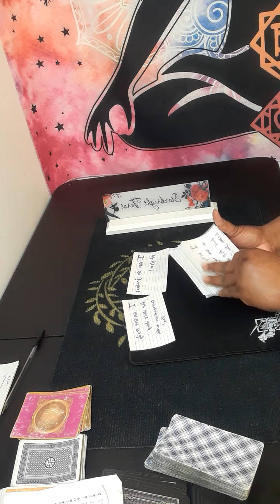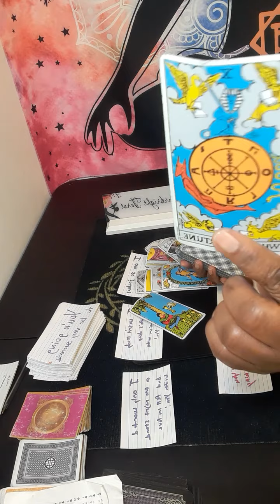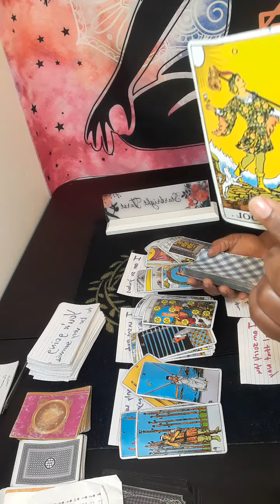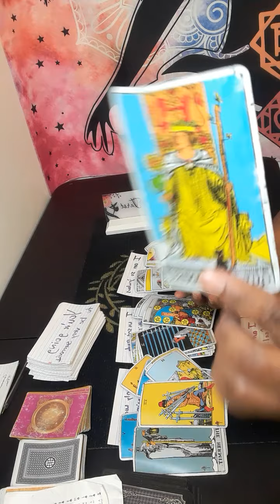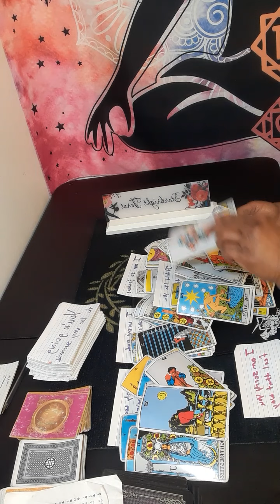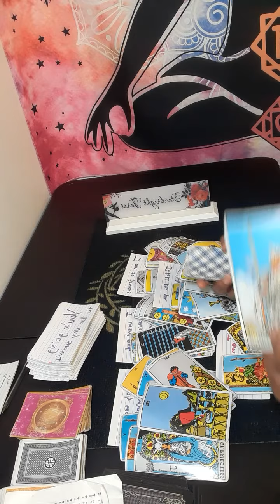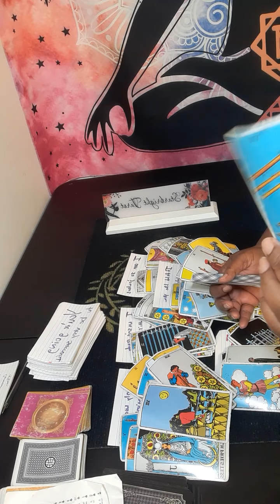AQUARIUS "I'm so jealous of you" "I wasn't ready for this deep connection with you"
Or

It will be a  video on YouTube private, only you can view it.  Serious inquiries only! Everything you need to know is on here. Turn around time 3 to 12 hours. If you want it less then 3 hour emergency reading, it will be 80 dollars. My cut off time is 3pm .After 3pm you will receive it the next day.I will start back during readings at 11am. Thank you for understanding!

 Or

 What I need from you, your name date of birth, city and state and zodiac sign and your person information. What questions you want answers. Three major questions please.Turn around time is 3 to 12 hours, If it is after 3pm you will receive it the next day.I will start back during readings at 11am. please do not ask what month and date this person will  return to you . I do not give people date and time because it will take to long.